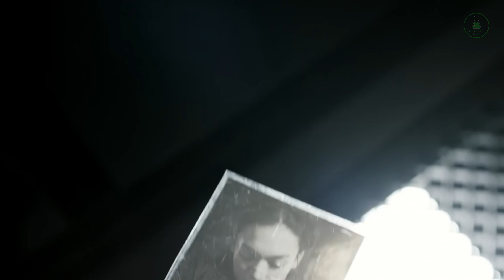The Top 5 Underrated TV Shows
Are you tired of watching the same old TV shows? Looking for hidden gems that deserve more attention? Look no further! In this video, we present a captivating countdown of the top 5 most underrated TV shows that have flown under the radar but are definitely worth your time.

Join us on a journey of discovery as we unearth these hidden treasures, from gripping dramas to mind-bending sci-fi, each with its own unique appeal that sets it apart from the mainstream.